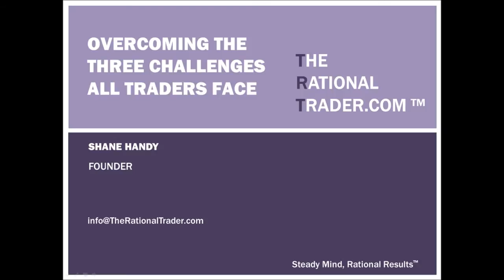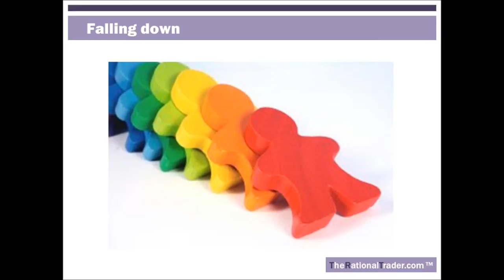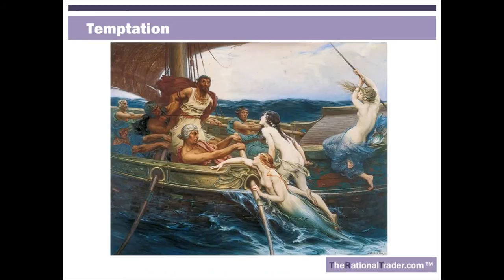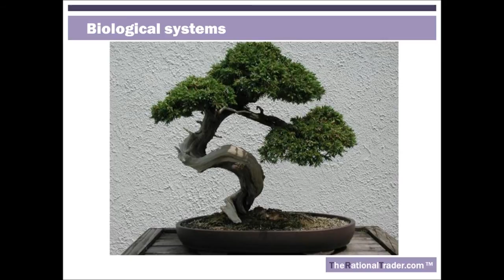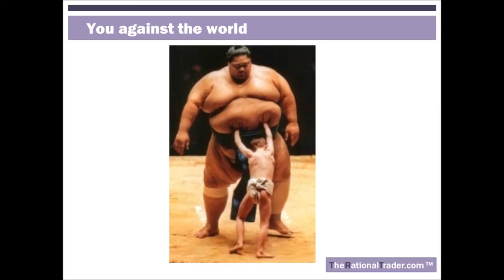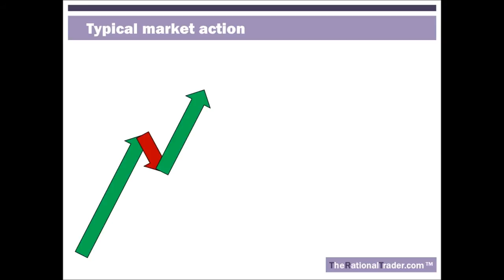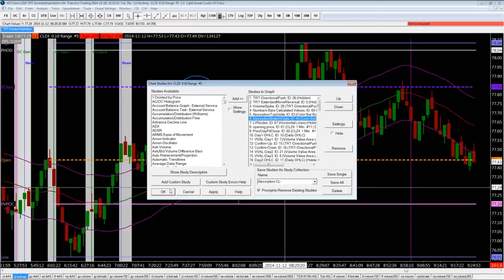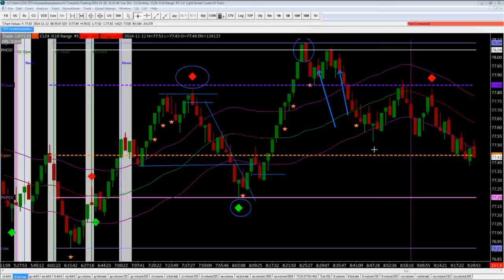Overcoming the Three Challenges All Traders Face | Shane Handy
Overcoming the Three Challenges All Traders Face.
Describe the framework for success that needs to be in place in order to be successful.
Show specific elements that need to be present in your trade setups.
Switch to the live charts and show actual trades taken.